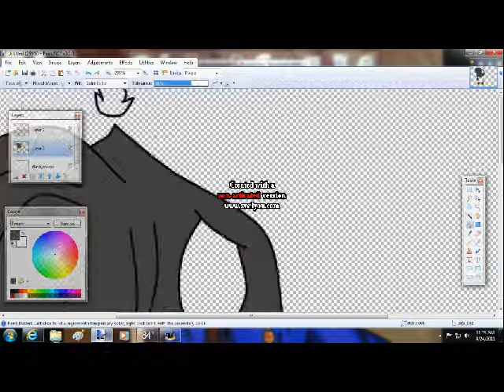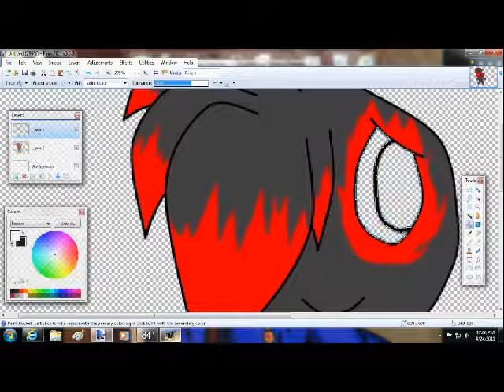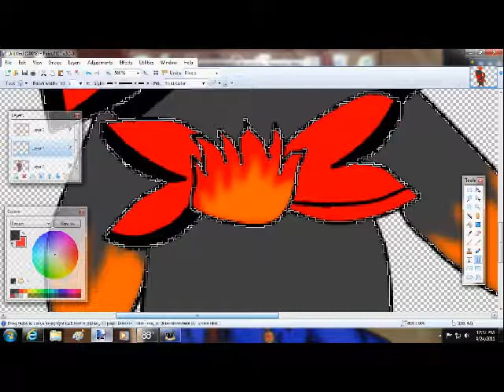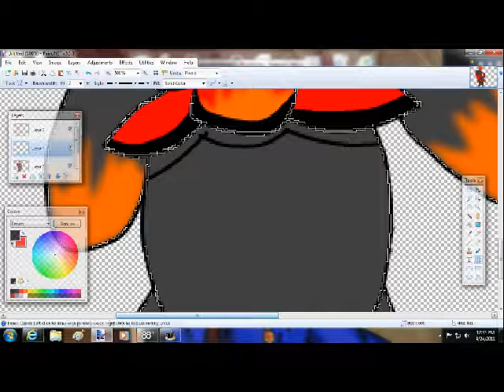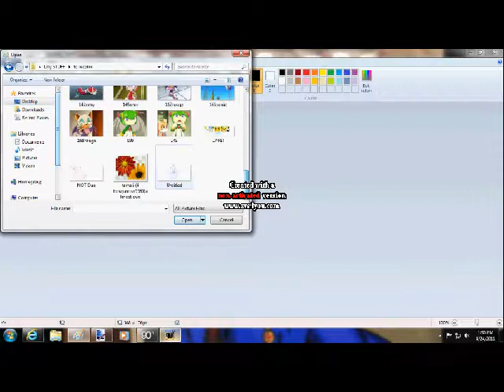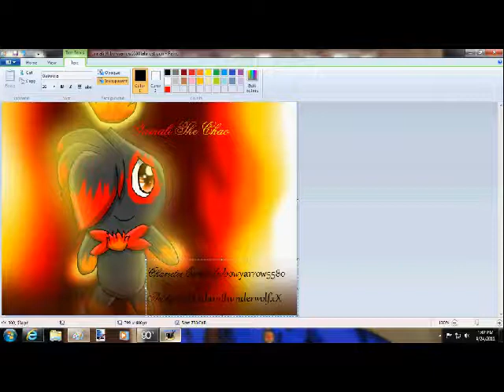Drawing Tamali The Chao (Gift For bowyarrow5580).:read description plzz:.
idk why it looks so wierd on the vid but look at it on the link it looks much bettr^^
also juss to make this clear i drew it from scratch:)
mai first chao drawing EVER! gift to one of mai old bffs who i havent seen in a while
we used to share this char wen we wer really good friends but we went seprate ways for a reason im not mentioning and i saw her post a vid of this char and i thought it was sooo kawaii i had 2 do a pic myself -_-' lol
1st song:rockstar-nickelback
2nd song:disguisting-ke$ha
Tamali The Chao owned by: bowyarrow5580